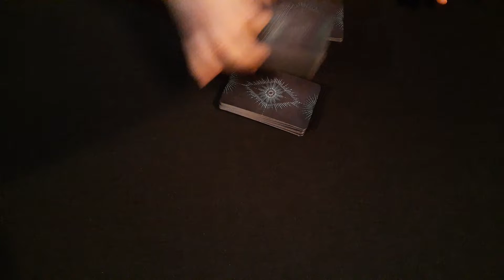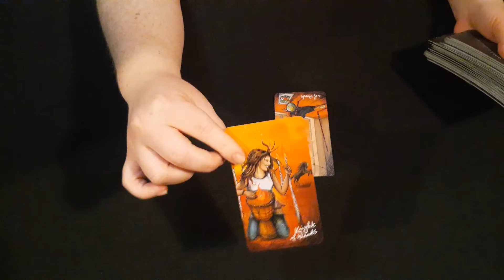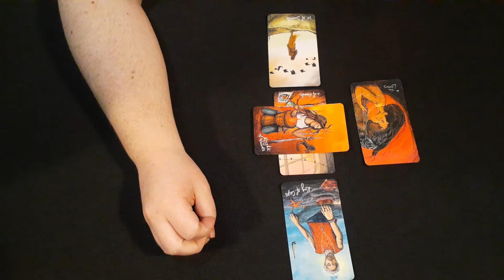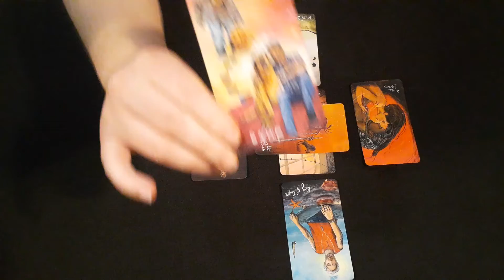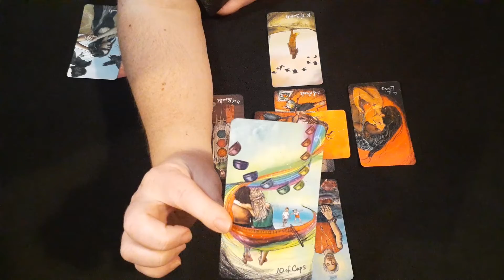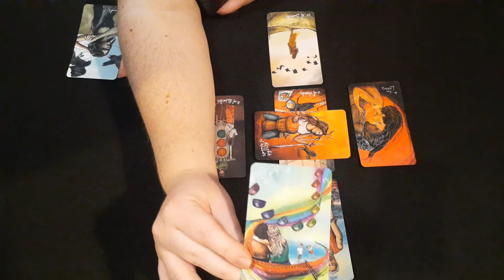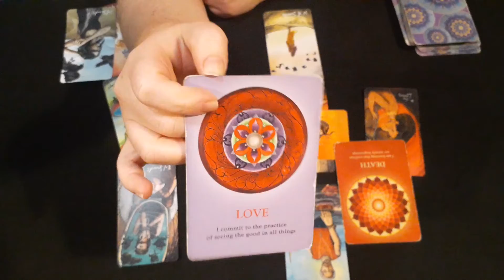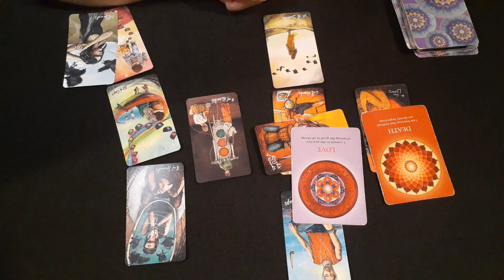♌ LEO ♌ "Getting Out of Your Head About Passion!"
H E R   W I T C H Y   V I B E S

As the adopted, black sheep of the family, I bounced around from school to school and could never keep any friends.

I was threatened with bootcamp and juvy due to adolescent rage and violence.

Religion was supposed to be a place of comfort, but instead, the Church Pastor, (my grandfather) taught me that the old testament god was full of anger, wrath, condemnation and required worship.

After so many arguments with my grandparents about why I am not allowed to ask questions, I left the Pentecostal church at 16.

Then, at 23 years old, in hopes of getting off anti-anxiety and anti-depressant medications, a co-worker suggested 'meditation'.

When I told my family and Pastor about meditation, they told me it was the doorway to devils and that I would be allowing satan into my life.

...but they didn't understand how sad and miserable I already was. I felt I already HAD the devil in my life.

So, I did it anyway.

Within 3 meditation attempts, I had a spontaneous, out-of-body experience. I danced with and spoke telepathically to a Holy being of bright, white light.

This changed my life immediately and initiated my dark night of the soul.

As I started to awaken, I saw things like dead people, orbs, more strange beings of Light, incubus' demons, the Mandela effect, and even aliens. Yet, I was alone in dealing with all of it.

Some people believed me, and most did not. I received death threats from Christians, public humiliation from those in the Spiritual community, and cyber bullying from people that have opposed me at every turn.

Then, in 2019, I experienced a near death experience. I got to come back to life in order to help lost souls during these unprecedented times on Earth.

My psychic abilities came online after this event. Gifts such as mediumship, remote viewing, astral travel, prophetic dreams, manifestation and viewing past and future akashic records.

I met my Twin Flame the month after my N.D.E. and it caused me to go through yet another awakening. Our meeting caused me to file for divorce from my husband that I had been with for over 8 years.

I now live my life as a full time Tarot Reader and Spiritual Advisor during the Great Awakening for the planet.

I work with ArchAngels, Spirit Guides, Ascended Masters and Ancestors to help people understand their new psychic gifts and step into their true, divine power.

(Current Pricing for Feburary 2022)

💤 Dream Interpretation
      An in-depth, detailed written email
      of the interpretation of your dream
      $33.33 USD

💕 30 Minute LIVE! YouTube Reading
      (Ask as many questions as time
       Permits via personal Livestream
       On YouTube with Live text chat :)
      $77.77 USD

🤲 Energetic Chakra Cord Removal
      (Divine Energy Work is performed
      remotely. I work with AA Michael
      in removing cords of
      attachments at the root. Session
      includes a written summary.)
      $77.77 USD

💋 60 Minute In-Depth Tarot Reading
      $111 USD

💬 60 Minute LIVE! Spiritual Coaching
      One-on-One Session via Zoom
      $111 USD

💟 Step 1

💟 Step 2

Thank you for choosing me to work with you! 💚

M Y    P A T R E O N

💟 Over 150+ Exclusive Videos!

💟 Readings for Twin Flames, High
      Priestesses, Witches & Starseeds

💟 A Free Reading each month for
      a random lucky Patron :)

If my readings resonate, and you're willing to pay it forward, may the Divine bless you infinitely!

Jennifer France
3300 Odd Fellows Rd.